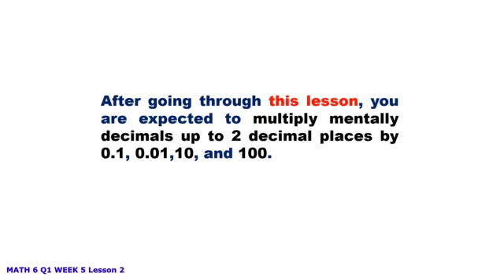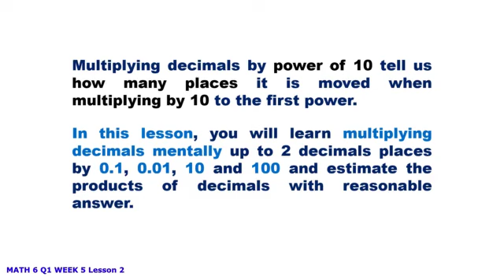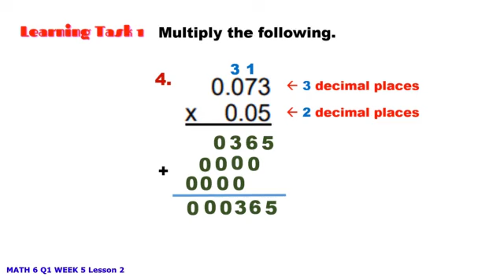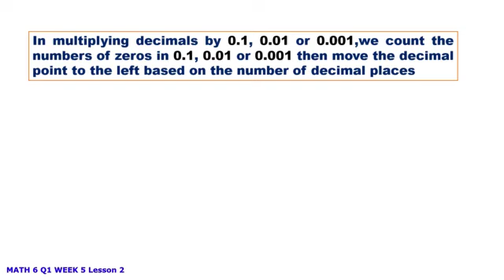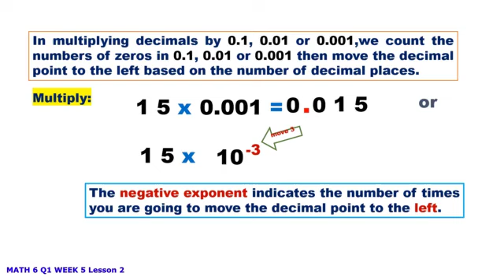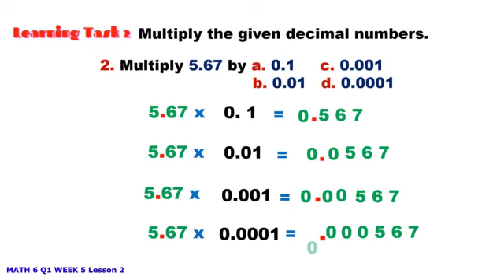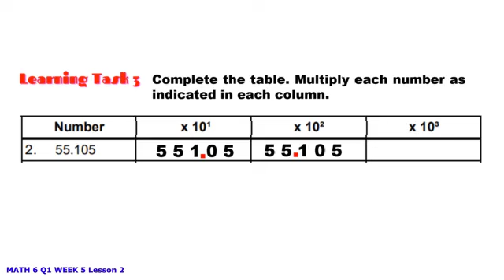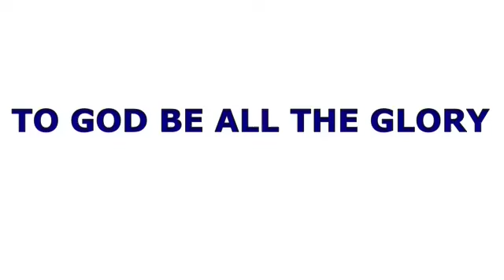MATH 6 QUARTER 1 WEEK 5 Lesson 2 || MULTIPLIES DECIMALS NUMBERS MENTALLY BY POWERS OF 10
MULTIPLIES DECIMALS NUMBERS MENTALLY BY POWERS OF 10